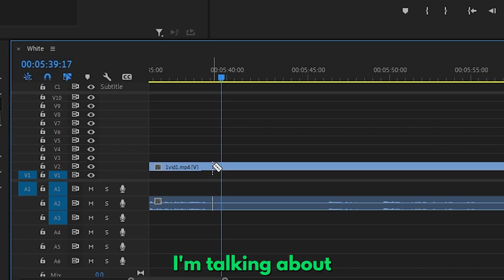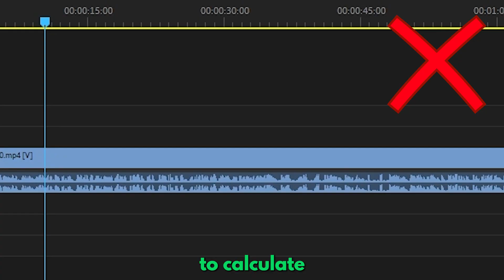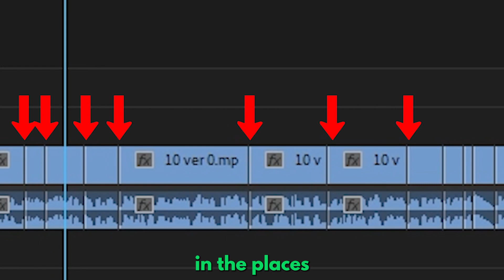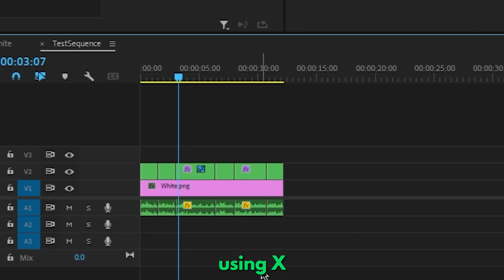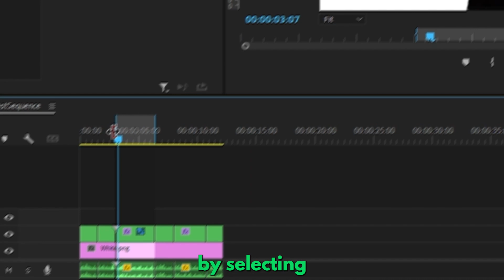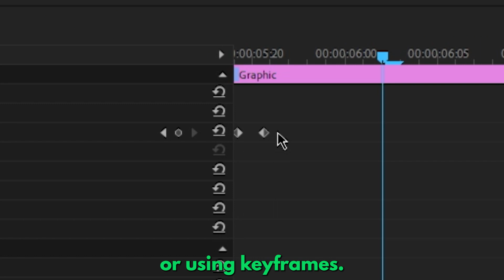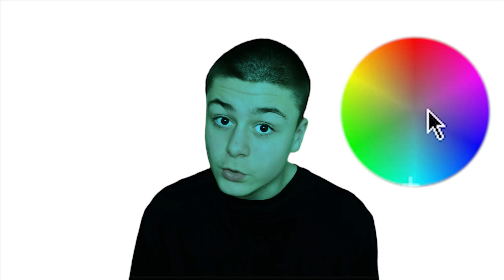A.I. Video Editing Tools YOU NEED to Start Using!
Artificial intelligence has recently been a breakthrough and I think it'll change the way of how we work in many industries. You definitely heard about the development of AI Image Creation & Chat GPT, but no one is talking about video yet. Perhaps because video is more niched. Anyways, some already thought of that and as soon as I stumbled apon AI video editing tools I decided to make a video about it. These tools are free and the free artificial intelligence video tools are availible for DaVinci Resolve & Adobe Premiere Pro users/editors. Hope you find something helpful that suits your needs;)

🛒Check out the ASSETS STORE: (available soon) 🛒